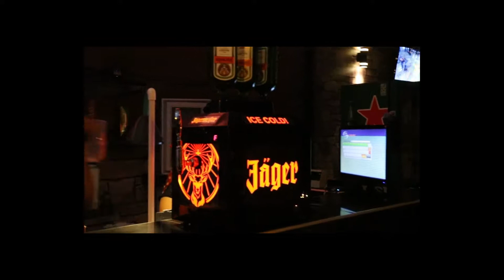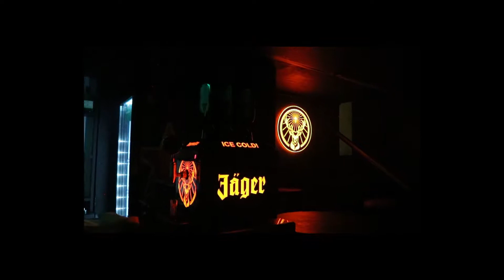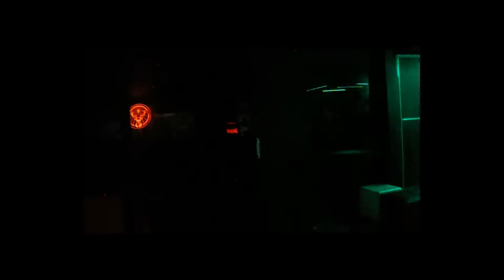Jägermeister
Jägermeister 2018,
Carnaval de Barranquilla
After Flowers en Zona B.